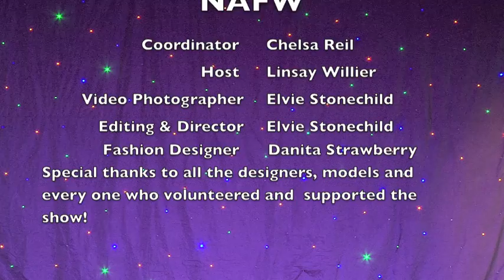Danita Strawberry good short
Danita Strawberry: Sky Spirit Collections is going to be at the New York Fashion in September 2014 this is part of her collection prior to the show. Danita creates formal wear with Native American flare and she has attend the National Aboriginal Fashion Week and her fan base is across Canada and North America.